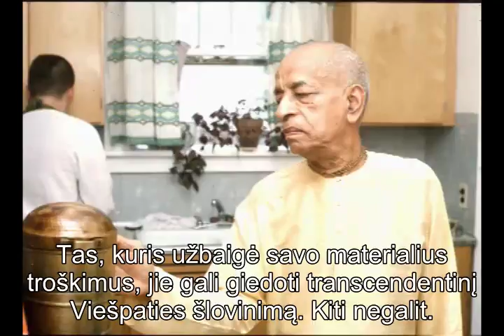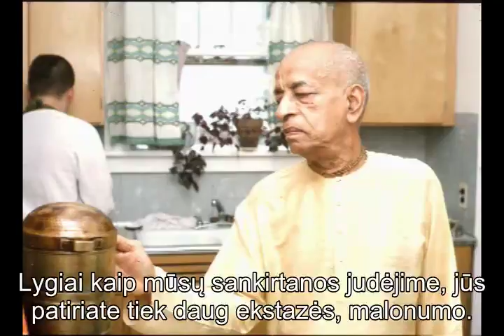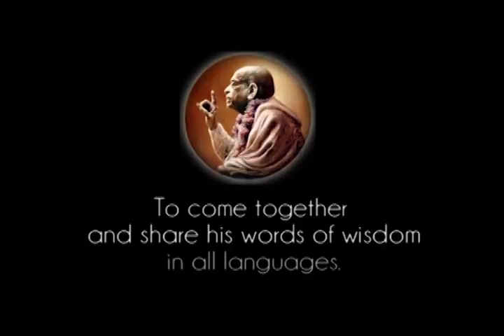Prabhupada 0604 Jeigu aš tęsiu, Krišnai bus malonu patalpinti mane transcendentiniame lygyje